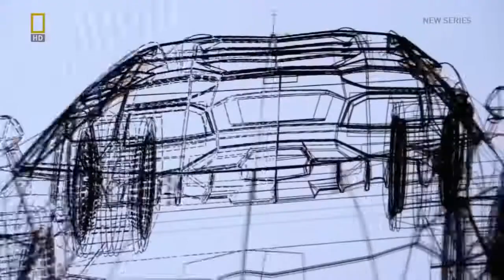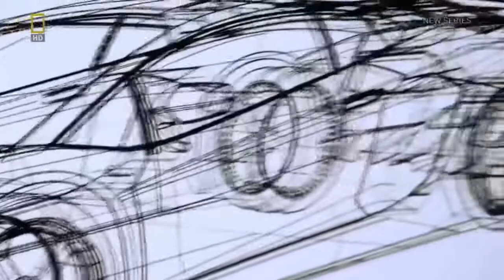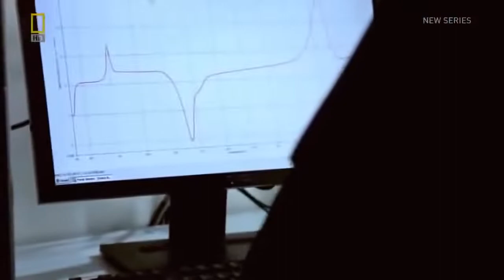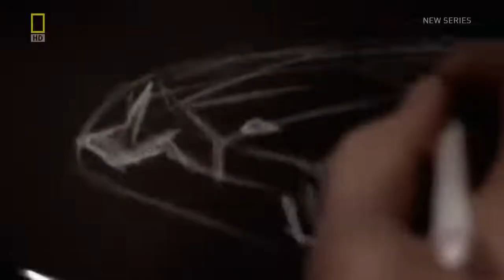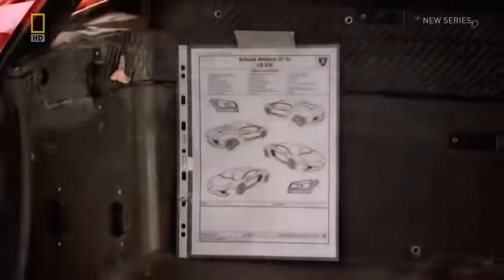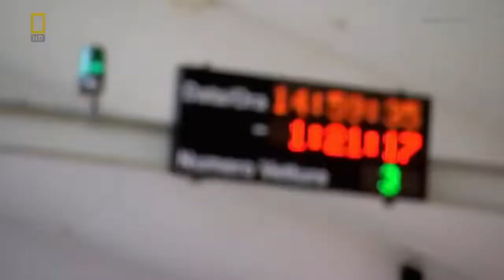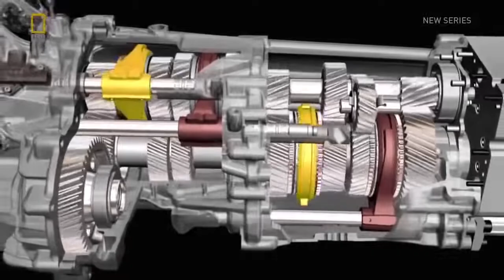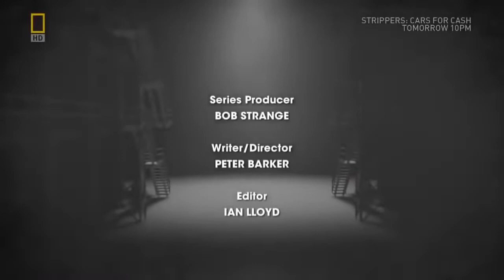Lamborghini Aventador Мегазаводы HD National Geographic Ламборгини Авентадор 2019 ПОДПИШИСЬ!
Мегазаводы Ламборгини Авентадор 2019 HD National Geographic Lamborghini Aventador 2019